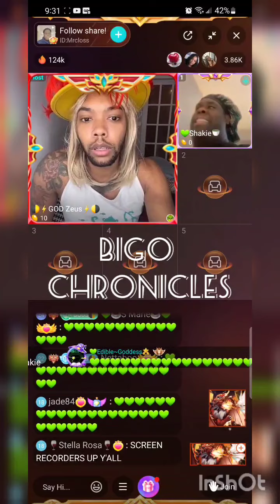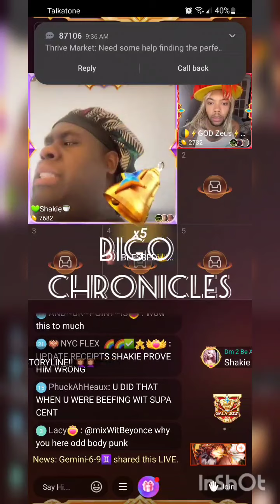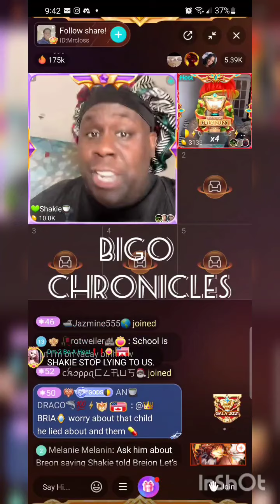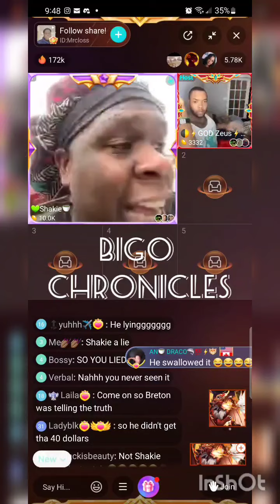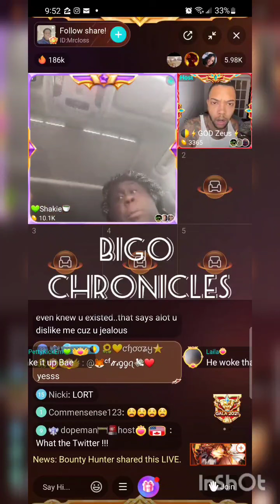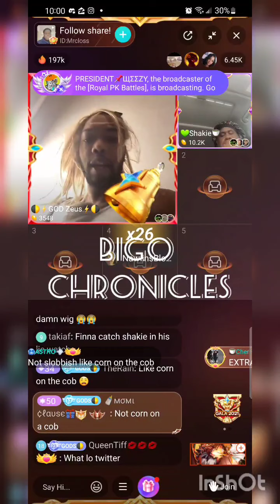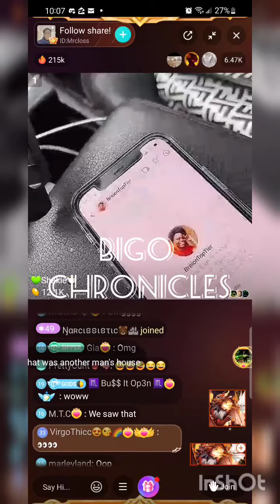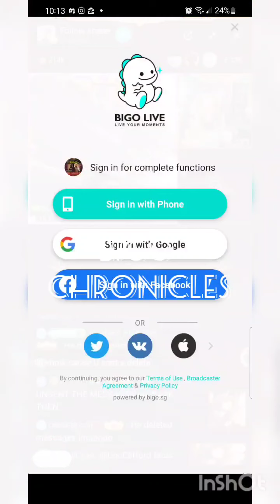Shakie Gets Caught Up W/ Receipts Something N The Messages Ain't Adding Up On His End